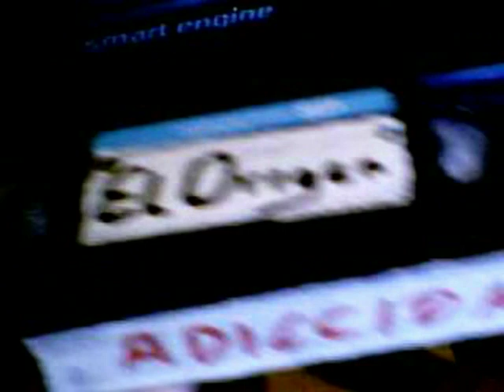Adiccion " El Origen".mpg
Randy López  ,Miguel Galán ,Tete Navas y Javi "Nervios" .Segunda formación de EL ORIGEN.